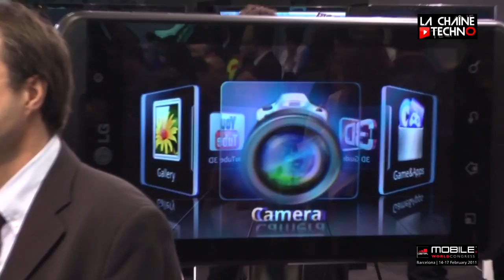MWC 2011 : LG présente son smartphone 3D (interview)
Découvrez en avant-première le futur téléphone à écran 3D du coréen LG baptisé "Optimus D".

Pour qui ? Pour quoi faire ?

Réponse dans cette interview recueillie au salon Mobile World Congress de Barcelone.